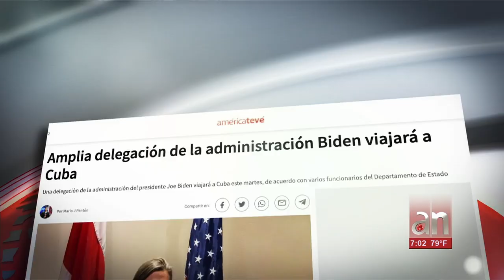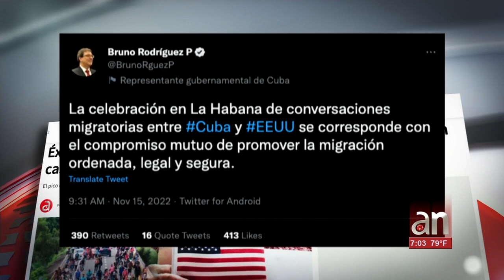Delegación de Biden negocia en La Habana con el régimen en medio de crisis migratoria